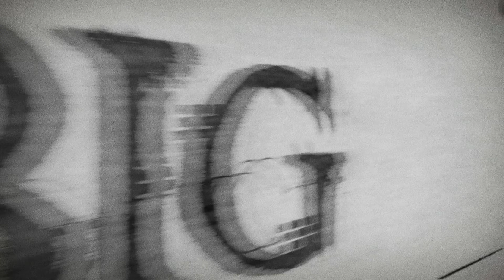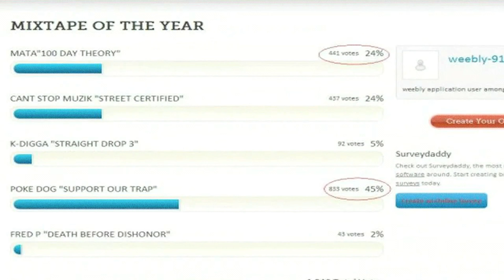Poke Dog - Fading Away (Directed By Venom) [Remastered 4K 2013 Reupload]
DBD Muzik Label head Poke Dog drops the final video to "Support Our Trap Vol 1".  The track is produced by OP.

The original video was uploaded to my former Youtube channel that was deleted and had thousands of views and likes.  Please show it the same love again.